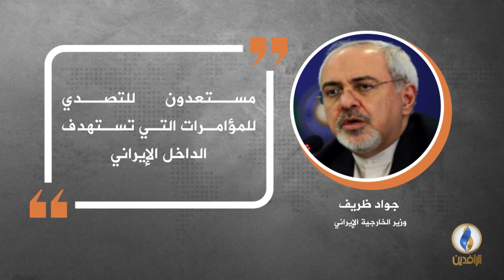في دقيقة .. أبرز التصريحات الصحفية ليوم الاثنين.